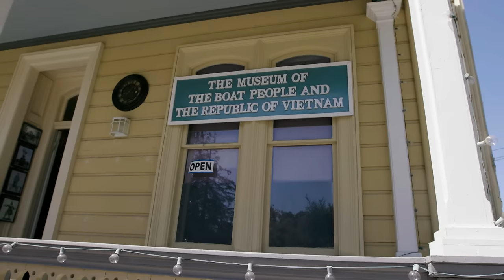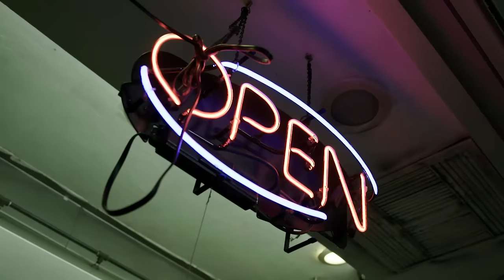Pho and More from San Jose’s Thriving Vietnamese Enclave — MOFAD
San Jose’s Vietnamese enclave began when refugees fled after the fall of Saigon in 1975; in the ensuing decades, it has grown to a thriving community over 180,000 strong. Old traditions mingle with modern conveniences in this Silicon Valley tech center, where family businesses — many with several generations working alongside each other — serve up dishes from across the Vietnamese peninsula. Watch the video above to learn more.